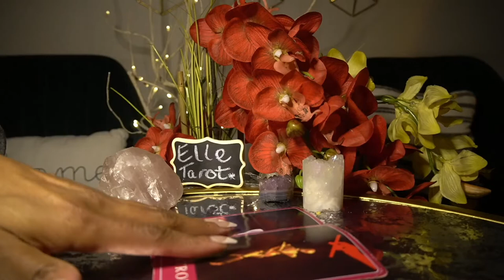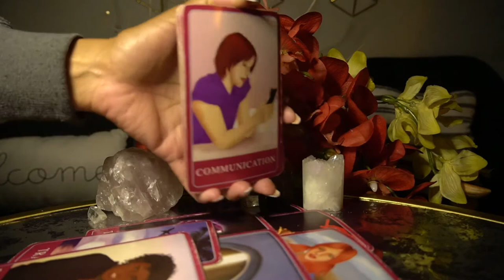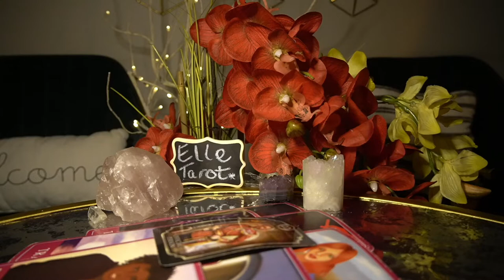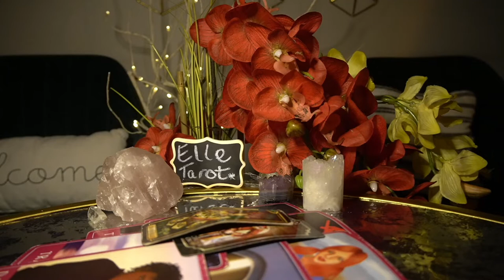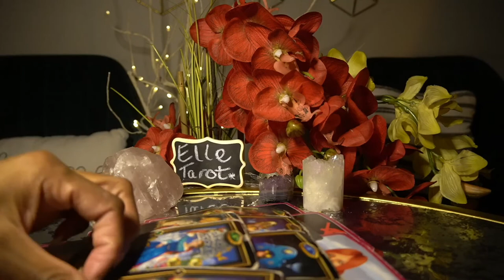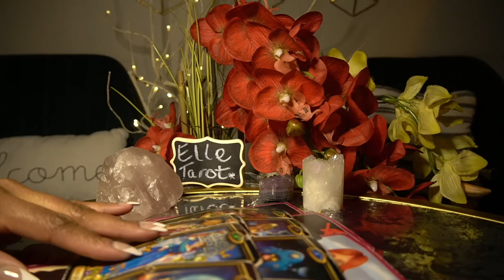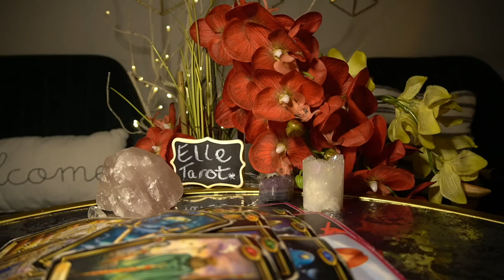GEMINI DEC '21 I TRUST YOU AS FAR AS I CAN THROW YOU